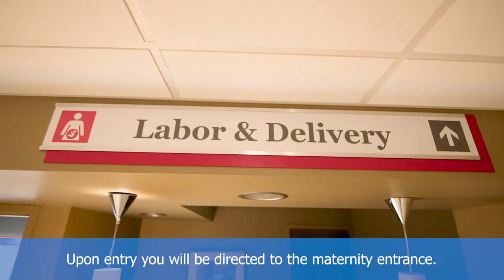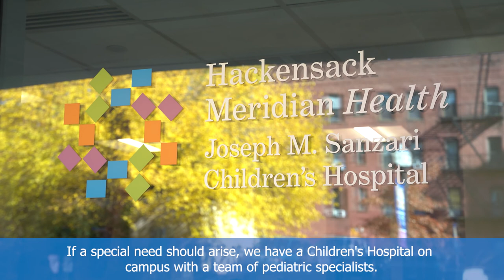Hackensack University Medical Center Maternity Tour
Note: The information in this video is subject to change. Please check with your provider for the latest information.

The birth of your baby is one of the most joyous and memorable experiences of your life. At Hackensack University Medical Center’s Donna A. Sanzari Women’s Hospital, our experienced and compassionate maternity team takes the time to understand your needs, your preferences, and your goals to make your childbirth experience the best it can be. We also have the most experienced maternal-fetal medicine program in the state, offering advanced care and specialized programs for women with complex pregnancies.

Hackensack Meridian Health is the largest hospital system in New Jersey, with the most state-of-the-art equipment to meet the goals of your delivery experience. Hackensack University Medical Center is a leader in women’s health, dedicated to providing extraordinary care to women and their families. Staffed by board-certified obstetricians, Maternal Fetal Medicine specialists, trained obstetric nurses, and anesthesiology and neonatology professionals who are onsite 24/7, you will deliver your baby in a supportive, family-centered environment.